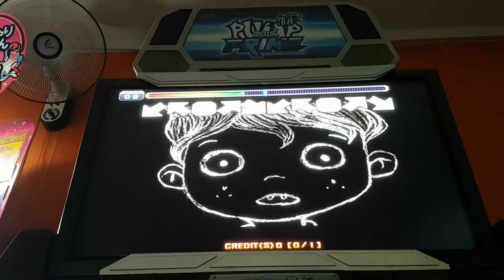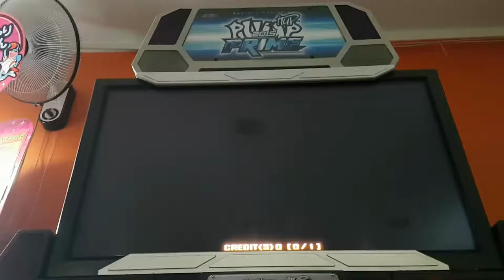락 더 하우스 D18 Rock the House First Try ㅠㅠ | 펌프 백과사전 Pump It Up Prime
처음 한 거 치고는 잘 한 거 아닌가요? ㅠㅠ